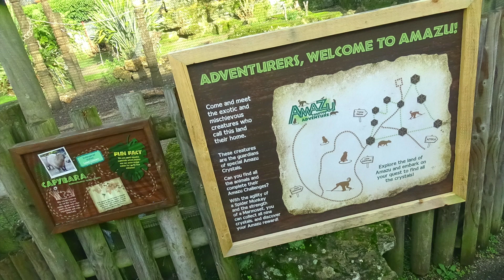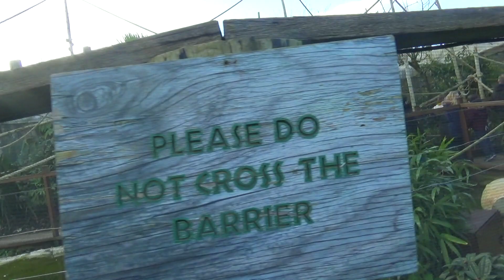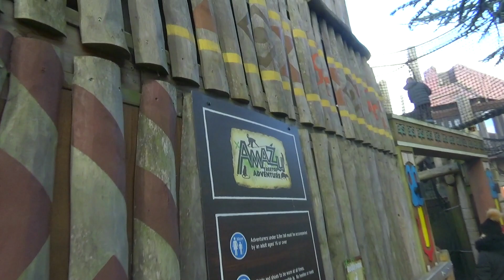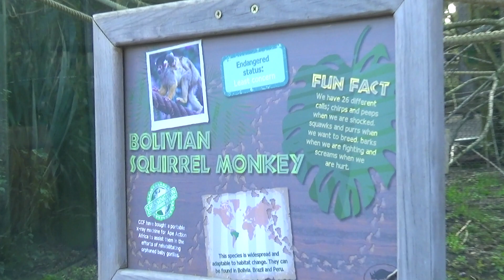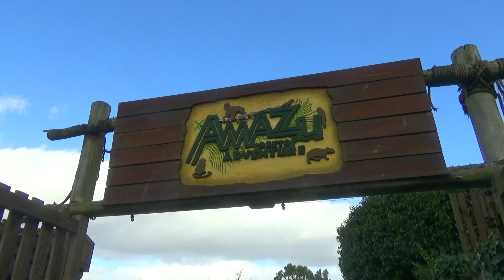Amazu Treetop Adventure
Take to the trees and explore Amazu, meet the Bolivian Spider Monkeys and come face to face with the majestic Macaw! With so many different and beautiful animals calling Amazu their home, it seems a perfect place to start our tour of the Chessington Zoo.

CONTENT OWNERSHIP

All visual content is owned by Powers Towers Productions unless specified at the end of the video or in the description.

All audio content is owned by the theme parks unless specified at the end of the video or in the description.

USE OF MY CONTENT